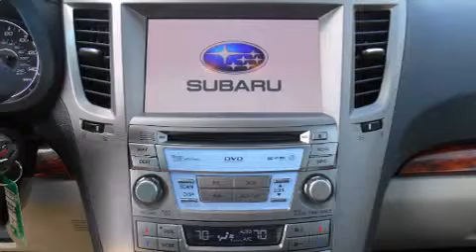2012 Subaru Outback 2.5i Limited (CVT) in Mandan, ND 58554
Kupper Chevrolet
1500 2nd Street NE

Take command of the road in the 2012 Subaru Outback. With less than 30,000 miles on the odometer, this vehicle stands out from the crowd, boasting a diverse range of features and remarkable value! Smooth gearshifts are achieved thanks to the efficient 4 cylinder engine, providing a spirited, yet composed ride and drive. All wheel drive provides for safe passage, regardless of road or weather conditions. A wealth of standard features means that you no longer have to sacrifice. Like heated seats, a rear window wiper, a tachometer, fully automatic headlights, telescoping steering wheel, cruise control, a roof rack, and power seats. Features such as automatic climate control and leather upholstery prove that economical transportation does not need to be sparsely equipped. Storage solutions are integrated throughout the interior, demonstrating thoughtful attention to detail. Premium sound drives 9 speakers, providing you and your passengers a sensational audio experience. Subaru ensures the safety and security of its passengers with equipment such as: dual front impact airbags with occupant sensing airbag, head curtain airbags, traction control, brake assist, anti-whiplash front head restraints, a panic alarm, and 4 wheel disc brakes with ABS. Electronic stability control ensures solid grip atop the road surface, no matter how challenging the driving conditions. A Carfax history report provides you peace of mind by detailing information related to past owners and service records. We have the vehicle you've been searching for at a price you can afford. Stop by our dealership or give us a call for more information.